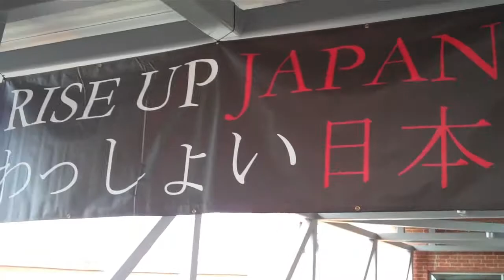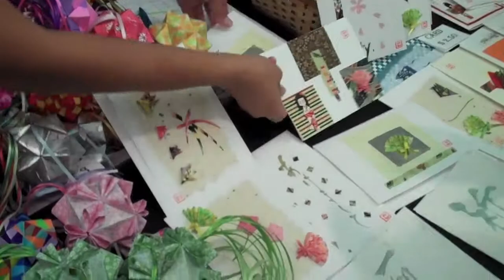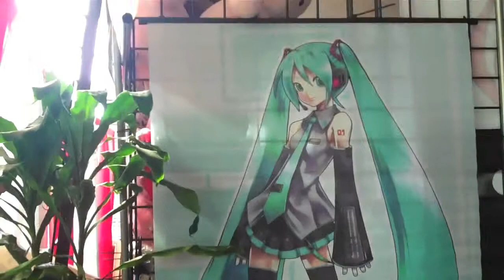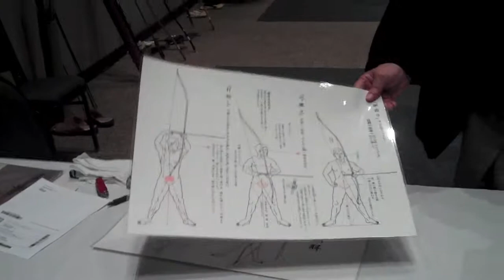Japanfest 2011 GA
This my trip to the 2011 Japanfest. I had a blast. here is some of what i recorded. hope you enjoy